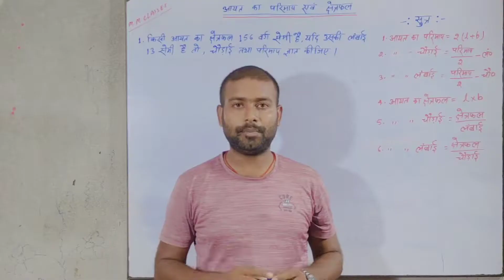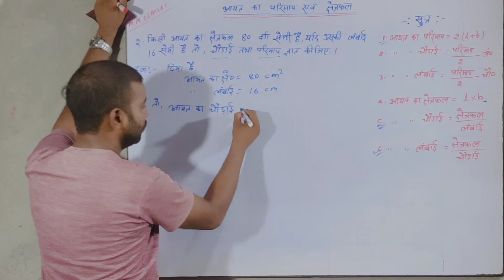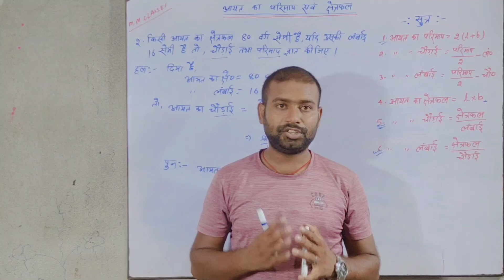Basic math // Area and perimeter आयत का परीमाप तथा क्षेत्रफल jharkhand_state // 🇮🇳🇮🇳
Es video me aapko bataya gya hai ki aayat ka kshetrafal aur parimap kaise nikala jata hai sath hi aapko yah bhi bataya gya hai ki lambai aur chaudai kaise nikala jata hai to aap sabhi students es video ko dekhe aur like share and subscribe jarur kijiyega dosto aur rishtedaro ko share karna n bhule .

Jay Hind 🇮🇳🙏🇮🇳🙏🇮🇳🙏